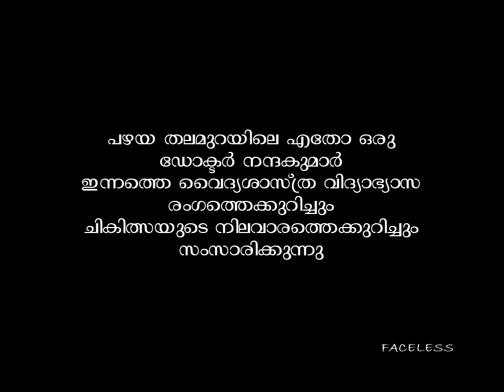DR NANDA KUMAR ¦ ON MEDICAL STUDY SYSTEM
VIDEO COURTESY : AN UNKNOWN FRIEND ON FACEBOOK